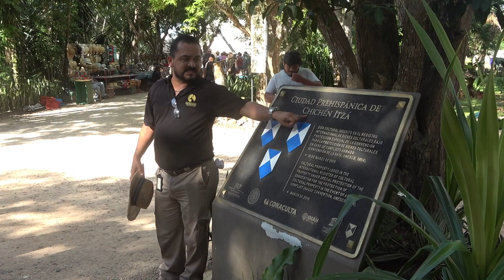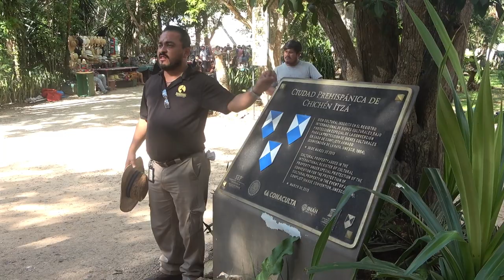Exploring Chichén Itzá and Valladolid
The archaeological site Chichén Itzá in the Yucatan Peninsula is one of the most visited locations in Mexico, so of course we climbed aboard a bus during our Cancún visit and headed there for a day.

Rich in history and the center of pilgrimage for the ancient Maya civilization for over 1,000 years, this pyramid must be seen to be believed. Chichen Itza was classified as one of the New Seven Wonders of the World and in 1988 was enlisted as a UNESCO World Heritage Site. Lisa actually climbed up the steep steps to the top when she visited in the late 80s, but tourists are no longer allowed to get that close. Good thing, too. It’s steep!

On the way back to Cancun, we enjoyed a short visit to the magical city of Valladolid (pronounced Vah-YAH-Doh-Leed), which had a lively town plaza featuring Mayan dance, sport, and music, as well as a beautiful cathedral, and earsplitting birds!